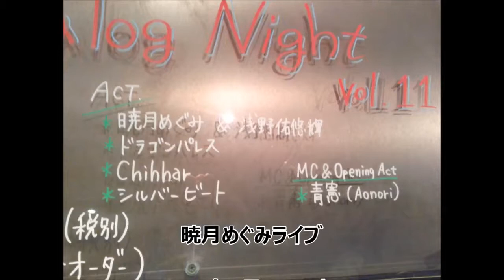【道】★暁月めぐみライブ★20190627(歌のみ)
【道】★暁月めぐみライブ★20190627

※アナログナイト Vol.11　2019年6月27日
　川口ライブハウス　SHOCK ONにて

【関連動画】

暁月めぐみ 相川七瀬のものまね「夢見る少女じゃいられない」 ものまね王座決定戦

 涙腺崩壊 曲
癒し